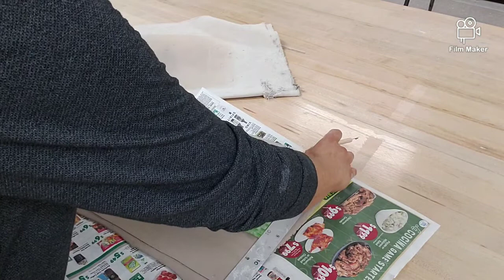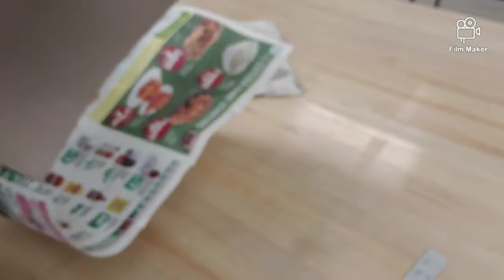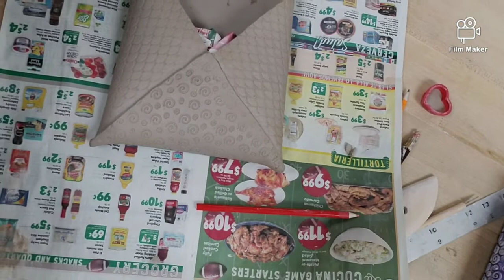Easy clay love envelope wall plater ceramic project